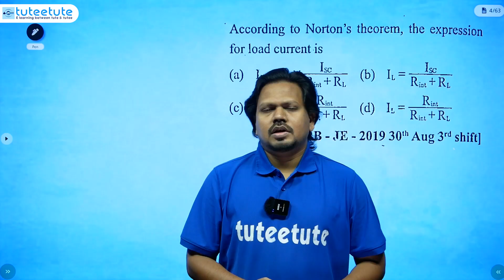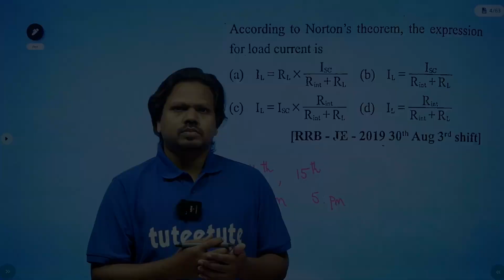TS GENCO | Application EDIT Option: 14th & 15th Nov | tuteetute